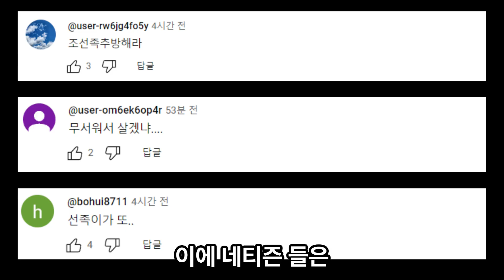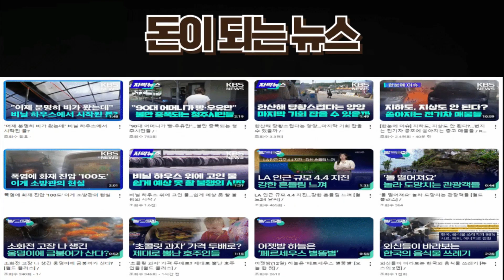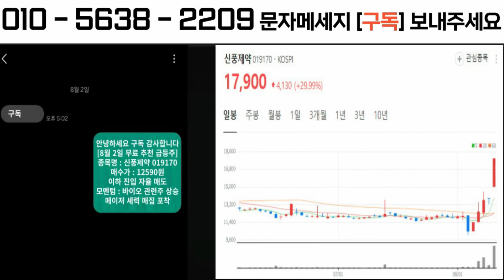1명 죽고 4명 다친 전남 영암 성인 게임장 방화 사건…원인은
1명 죽고 4명 다친 전남 영암 성인 게임장 방화 사건…원인은